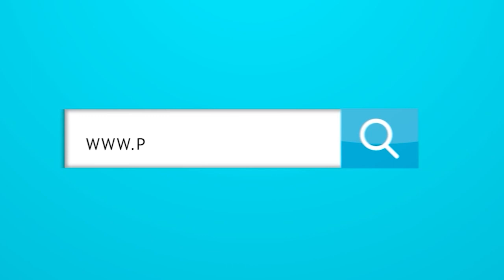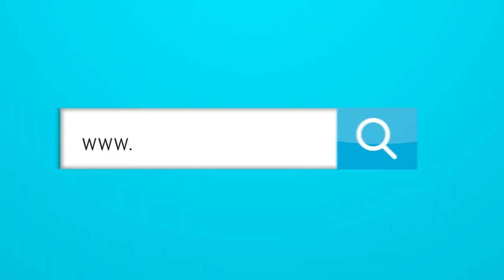¿Cómo han sido las negociaciones de Teo con Junior?